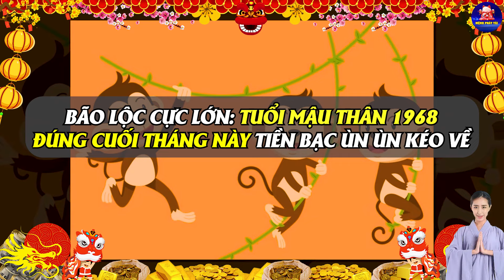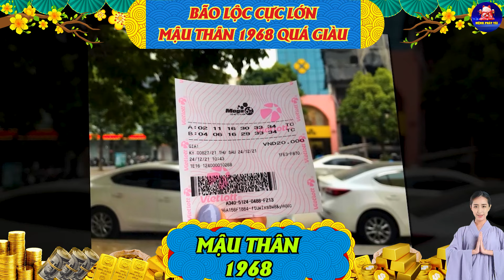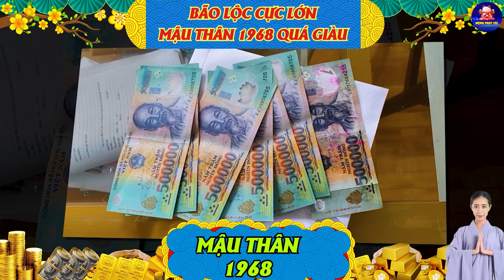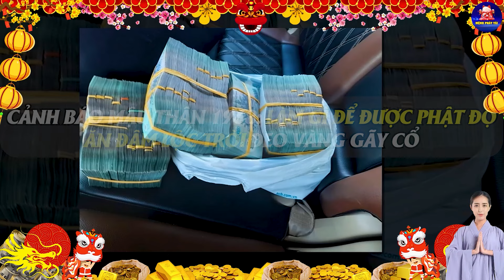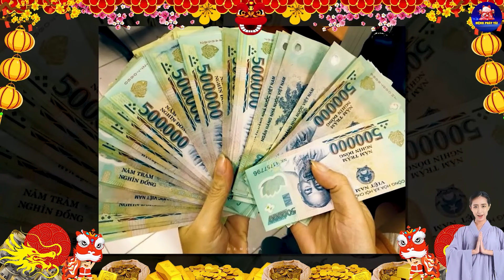Bão Lộc Cực Lớn: MẬU THÂN 1968 Đúng Cuối Tháng Này Tiền Bạc ùn ùn kéo về, trúng số 100 tỷ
Quý Vị Đang Xem Video Với Tiêu Đề: Bão Lộc Cực Lớn: MẬU THÂN 1968 Đúng Cuối Tháng Này Tiền Bạc ùn ùn kéo về, trúng số 100 tỷ